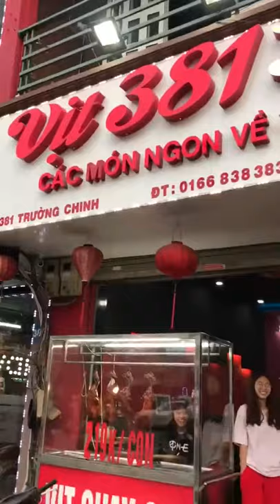Hai bố con cứng nhất Hà Nội